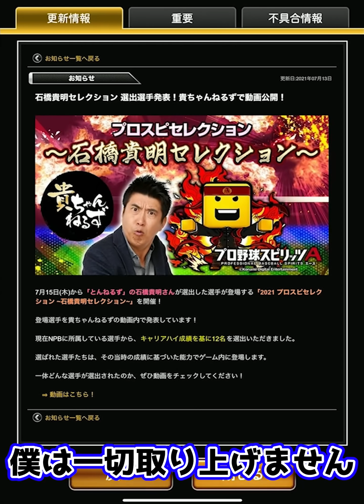待たせたな。一番リアタイで打てない投手です【プロスピA】# 634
実写チャンネル(新チャンネル)

〒107-6228
【V.I.P】　宛